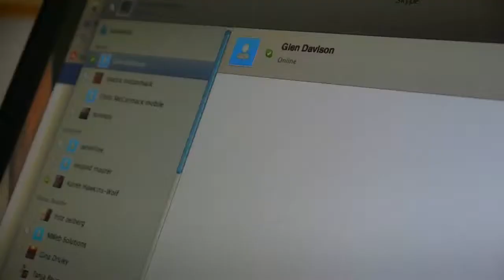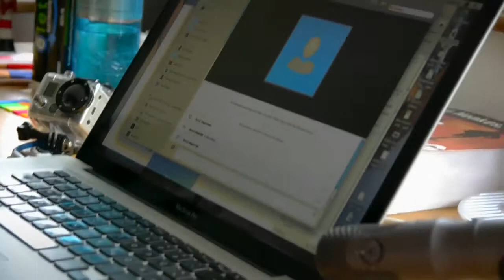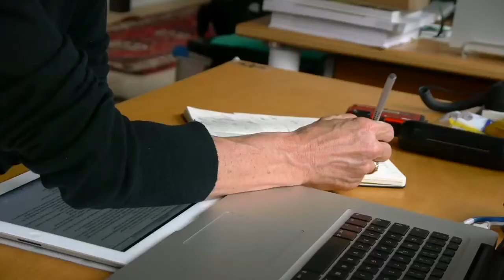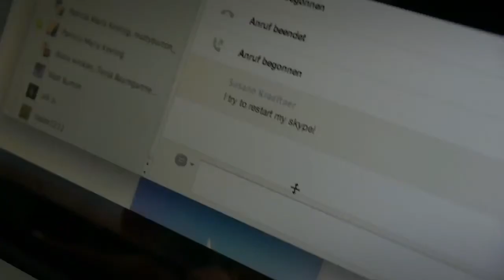Glen Davison about Biestmilch/Colostrum (2/3)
There is not much to add to Glen's words here. Just listen and try to understand that Biestmilch/colostrum is much more than an esoteric phantom. It is a substance of high interest for researchers, a substance that if you once got caught by it doesn't let you loose. The complexity of colostrum raises question after question. If you hoped to have finally answered one, the next immediately pops up. Biestmilch/colostrum doesn't allow scientists the easy way out.